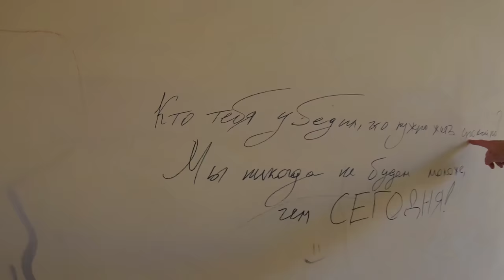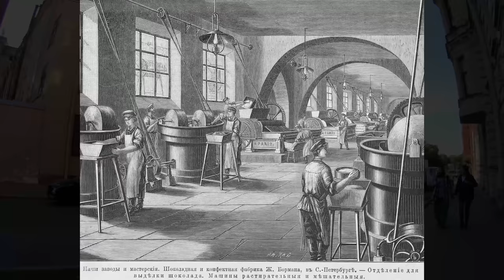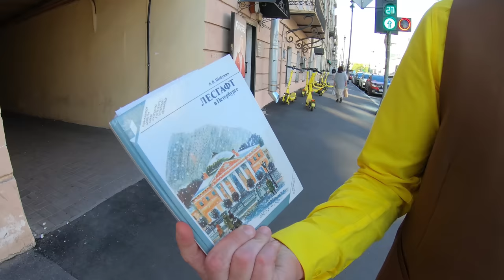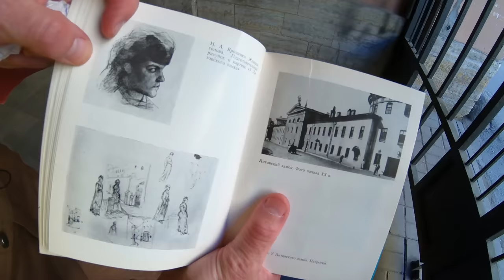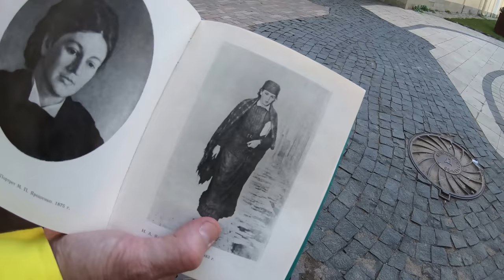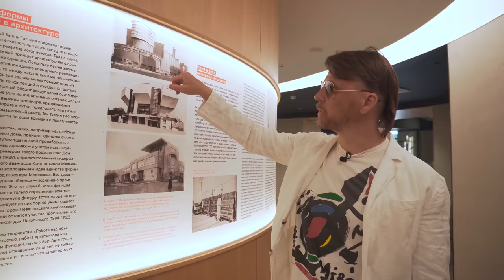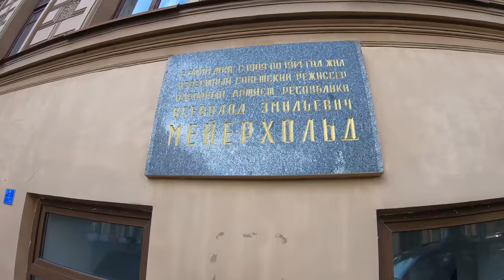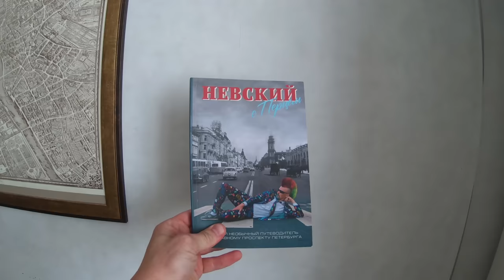Дворами вокруг Мариинки: кирпичный стиль, Романовы, Мейерхольд. Экскурсия по СПб